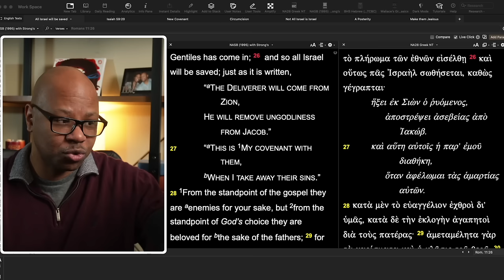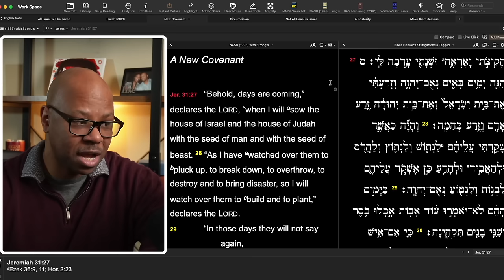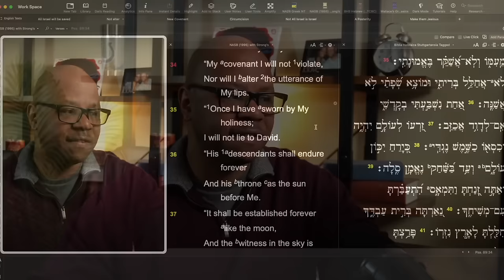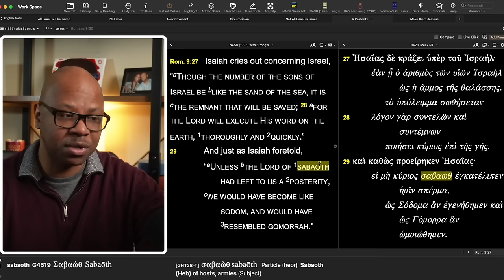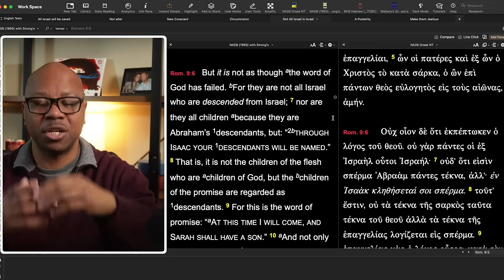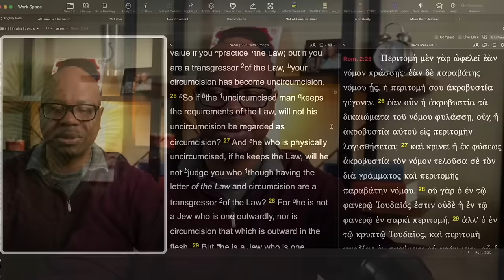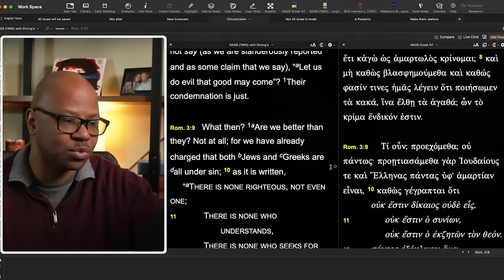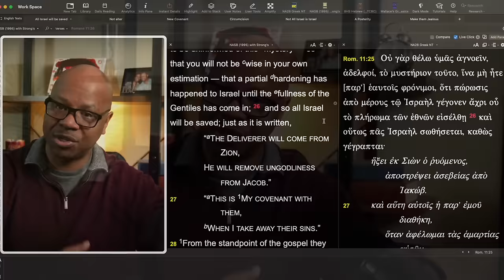All of Israel is Going to Be Saved?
Will All of Israel be Saved?